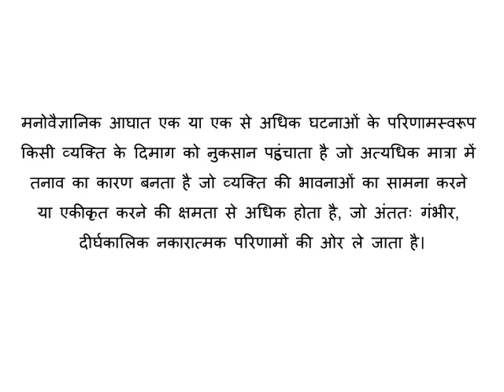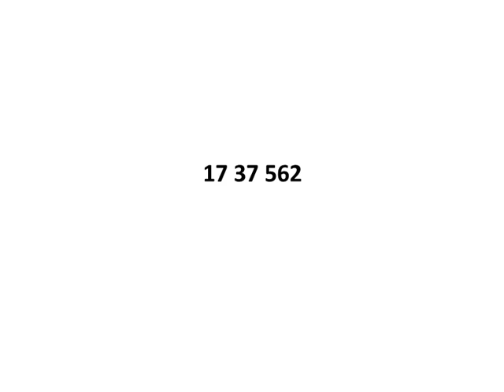Reiki Angel Number for Healing mental Wounds (मानसिक घावों का उपचार)